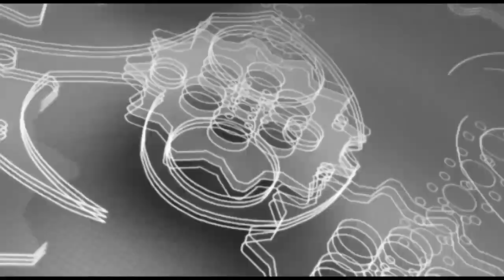实在太猖狂了！229战强敌多次挑衅中国硬汉，裁判都看不下去了